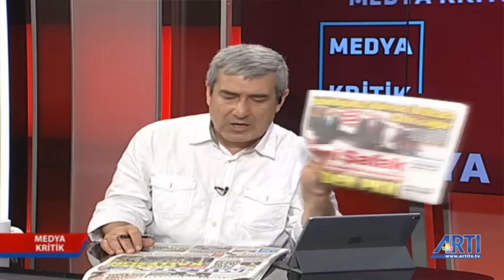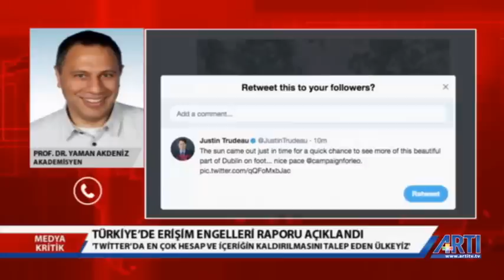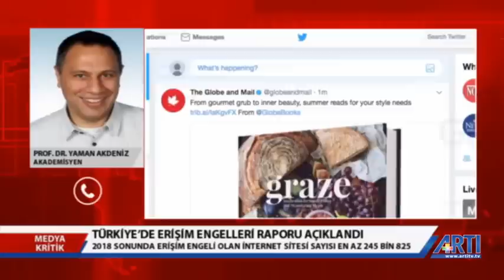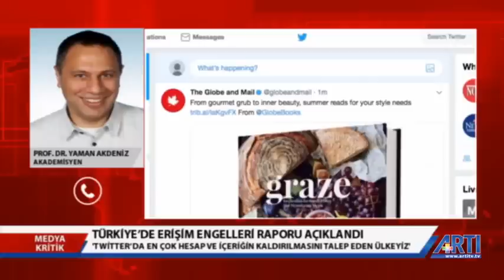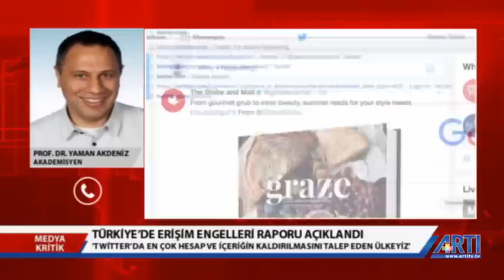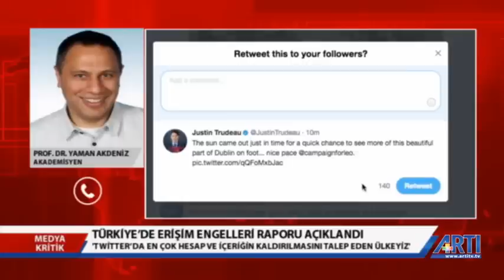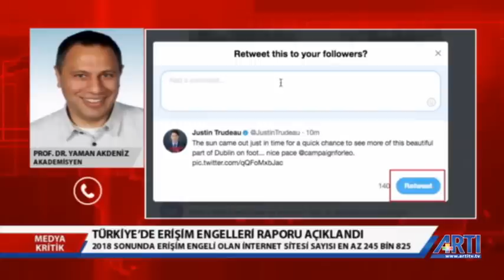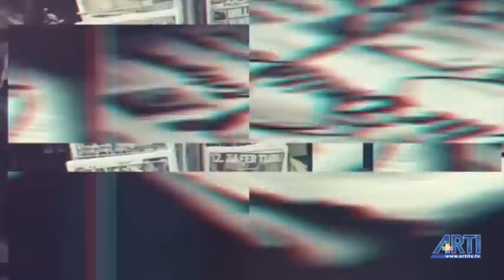Medya Kritik - Musa Özuğurlu "TRUMP öldü mü?" 3 Temmuz 2019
Dün sosyal medyada acil toplantılar ilginç iddialara yol açtı!

📌Mike Pence acil koduyla beyaz saraya çağrıldı, TRUMP öldü mü❓

📌Putin toplantılarını iptal etti yoksa savaş mı çıkıyor ❓

📌ABD'de, Rusya'da ve Pekin'de acil toplantılar ne içindi❓

📌İran'a yönelik bir hareket mi başlatılıyor ❓

Artı TV Programcısı Musa Özuğurlu MedyaKritik'te dün yaşanan kargaşayı değerlendiriyor.